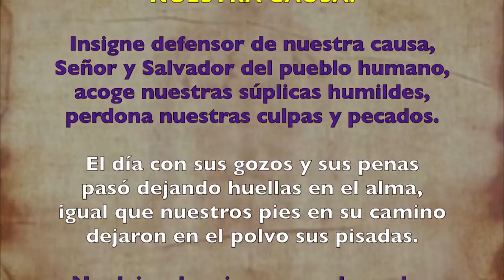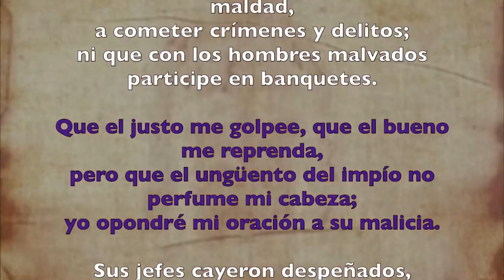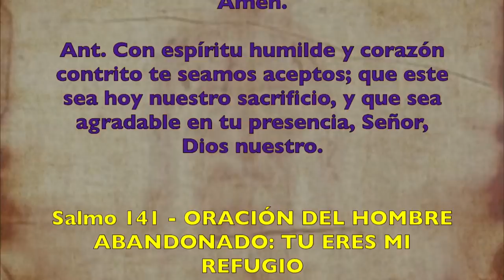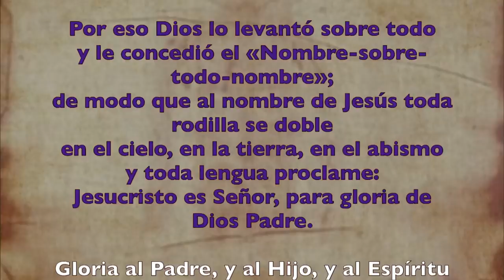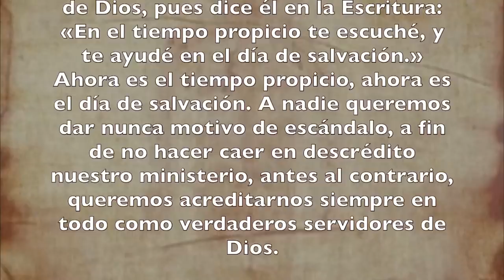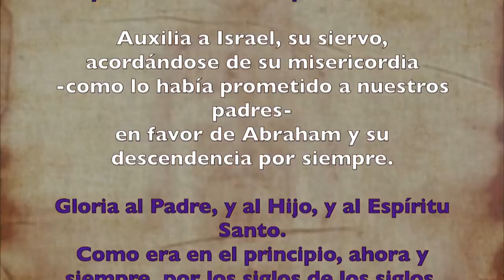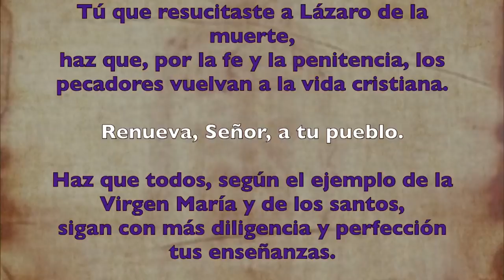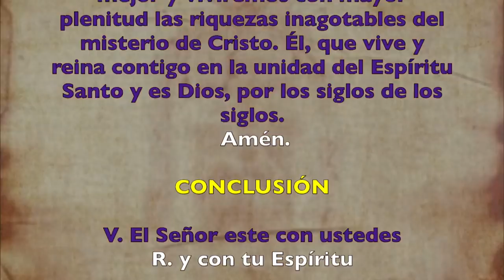Oración de la tarde (I Vísperas), DOMINGO I de Cuaresma | Padre Sam